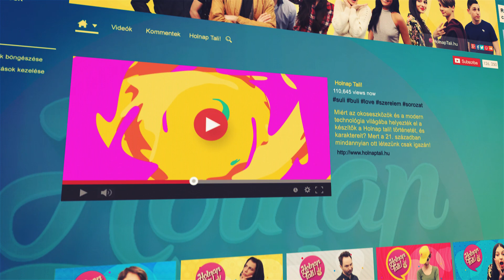Napi tali - 2018.05.22.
A HOLNAP TALI epizódokat megnézheted a oldalon.

 ►Napi talik hétfőtől csütörtökig a weboldalon.
 ►Heti talik péntekenként az M2 Petőfi TV-n 20:05-kor.

Itt a YouTube-on pedig exkluzív tartalmakkal érkezünk. Tarts velünk!